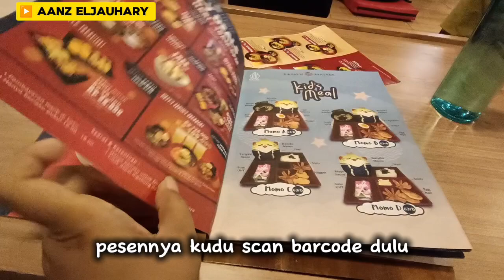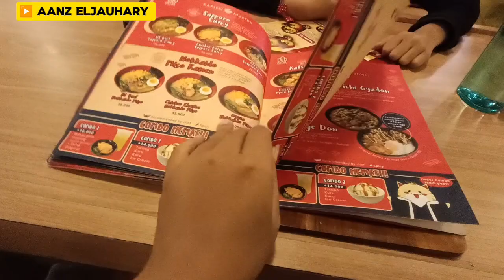NYOBAIN RAMEN MASTER DI JL. SISINGAMANGARAJA KOTA CIREBON ‼️